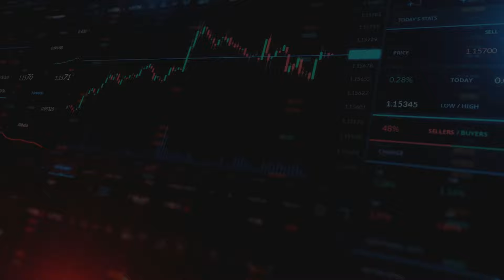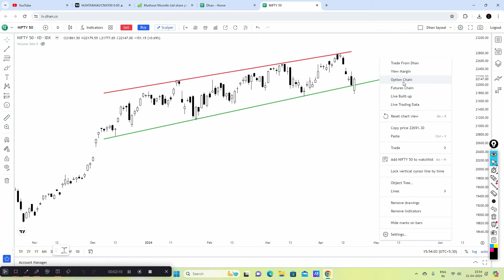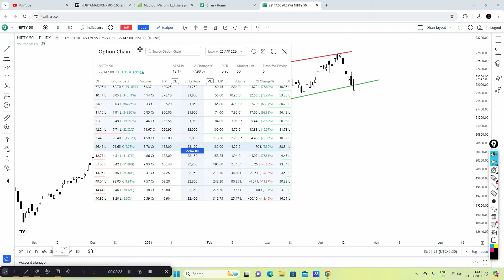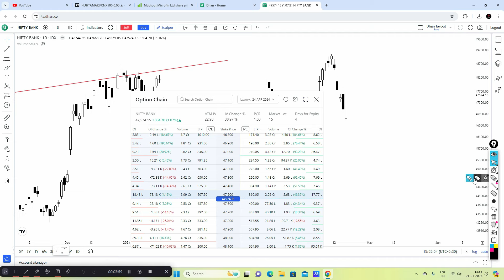How to use Put Call Ratio (PCR) Data in TradingView Chart !!